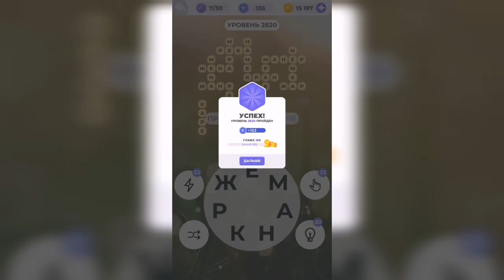Линия слова / Снежные горы / Уровень 2820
Как пройти Линия слова, ответы, решение. Глава 188. Снежные горы. Уровень 2820

Привет, ребята!